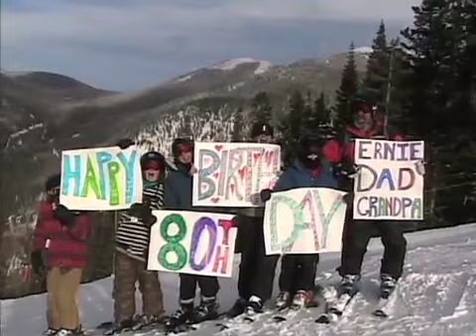TaosKaeckBirthday.mov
The Kaeck family in Taos wishes Grandpa Ernie a happy birthday.